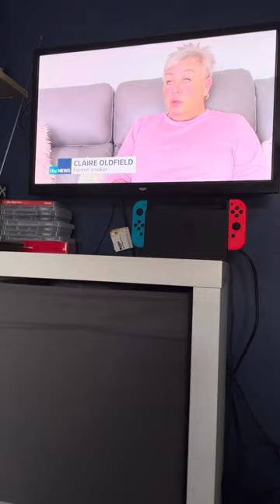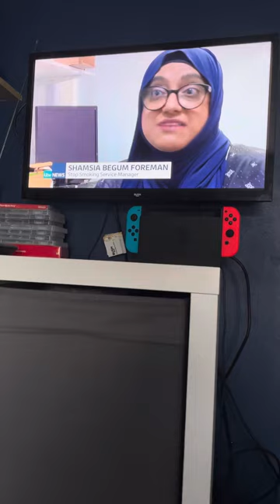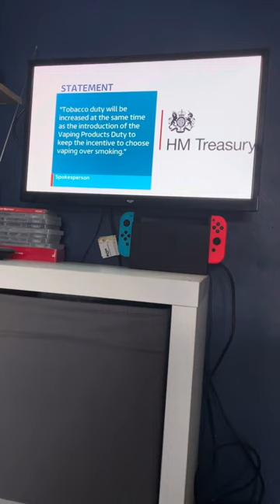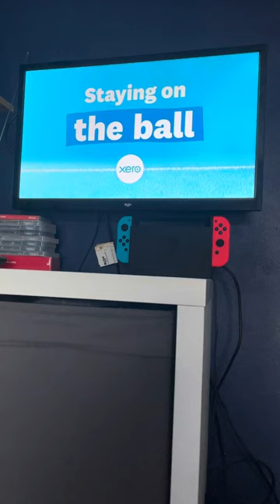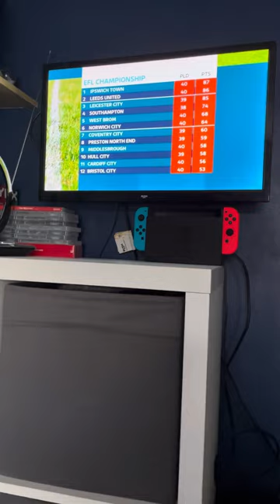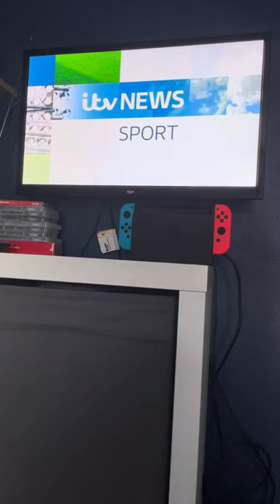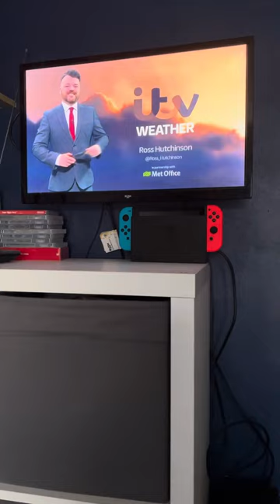ITV News Tyne Tees (Ian Payne returns) Tuesday 2nd April 2024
Newscasters Ian Payne and Amy Lea

Weather forecaster Ross Hutchinson

Channel Itv1

Time 18:00PM